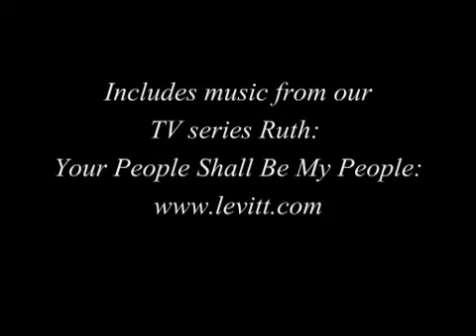CD "To The Heavens" The Lord is Good by Sasha Anya Poberejny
Includes music from our TV series Ruth: Your People Shall Be My People

We would like to express our great and joyful thanks to the Lord Yeshua
our Messiah for the "help of His presence" (Psalm 42:5 v.6 in Hebrew) in
the production of this album.
All who believe in the LORD can enjoy His presence in praise and
worship, and join the great heavenly throng singing and worshipping
before the King of Kings and Lord of Lords.
We pray that as you listen to the songs, the LORD will set His name as a
seal upon your heart (SoS 8:6), and that you will sense in your spirit
the fragrance of His kingdom and that the fire of His love will so
revive your heart, that it will be filled with a passion for Yeshua and
for the nearness of His presence.
To all those who have helped in the production of this album , -please
accept our heartfelt gratitude.
In the love of Yeshua the Messiah.